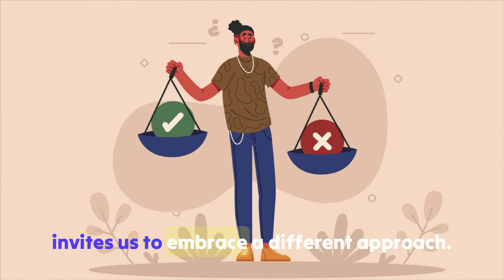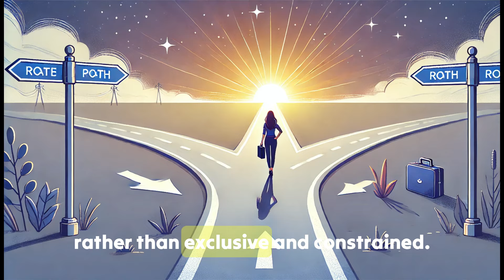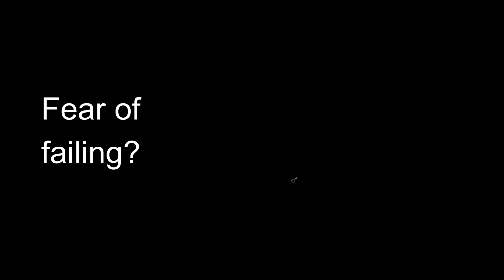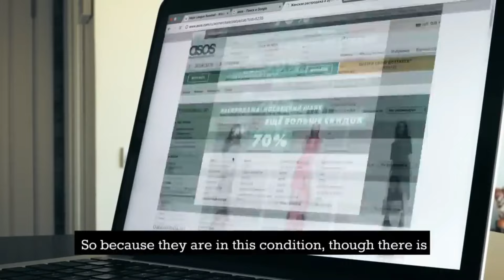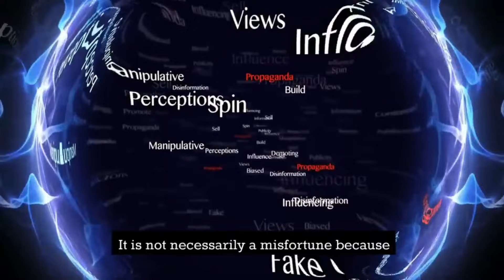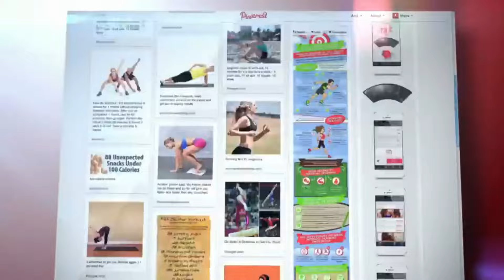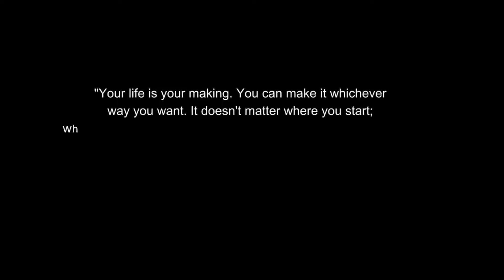How to end up in the right place in your life?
How to end up in the right place in your life? To end up in the right place in your life, Sadhguru emphasizes the importance of inner exploration and aligning oneself with the fundamental aspects of existence. He suggests that clarity of purpose and understanding of one's own nature are key. By cultivating awareness and living consciously, one can navigate life's challenges with grace and wisdom, ultimately finding fulfillment and purpose.

Welcome to SanityLab, your digital sanctuary for empowered living through alternative healing! 🌿✨

Embark on a transformative journey with us as we explore the realms of holistic well-being, drawing inspiration from the profound teachings of visionaries like Sadhguru. At SanityLab, we believe in nurturing not just the body, but also the mind and spirit, guiding you towards a harmonious and balanced existence.

Dive into a treasure trove of wisdom that combines ancient practices with modern perspectives, offering practical insights on meditation, yoga, and alternative healing modalities. Our channel is a sacred space where you'll find empowering tools and techniques to enhance your mental clarity, emotional resilience, and physical vitality.

Join our vibrant community of like-minded individuals seeking a path to inner peace and self-discovery. Whether you're a seasoned practitioner or a curious beginner, SanityLab is your go-to destination for holistic wellness, where we demystify ancient wisdom and make it accessible for your modern, everyday life.

Welcome to SanityLab – where empowered living meets the art of alternative healing! 🌈🌟